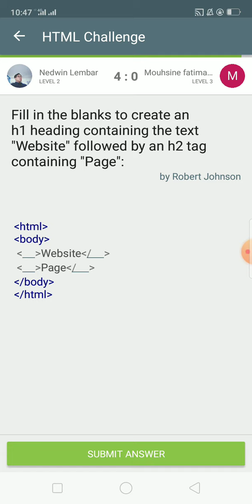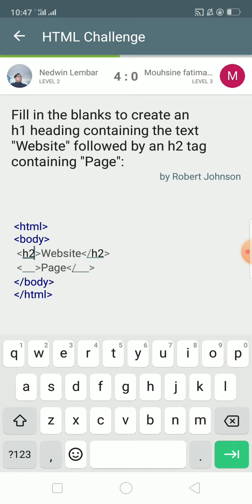Coding quiz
Been a nice experience using this Sololearn app. Here I share what it looks.